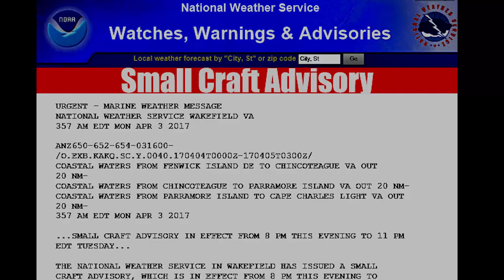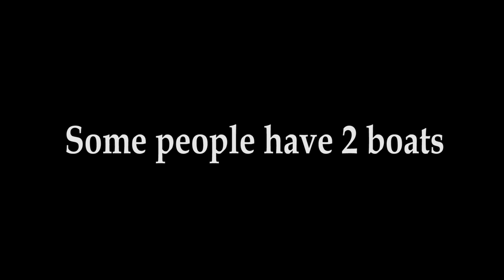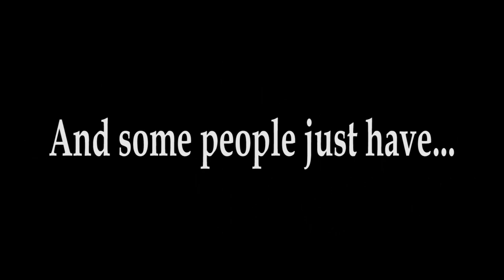Tideline 235 Catamaran Sea Trial Chesapeake Bay Small Craft Advisory Jim Baugh Outdoors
Jim Baugh ventures out in the Chesapeake Bay during a small craft advisory to sea trial the new catamaran by Tideline Boats. Departure was from Virginia Beach.

Below is a brief list of some of the field equipment used in producing Jim Baugh Outdoors TV as well as Jim’s best selling novel HOOKED:
DJI Mavic Air
DJI Phantom 4
Typhoon H Quad chopper
Cannon HD Vixia Camera
Cannon M50
Flycam Redking Stabilizer
Hero 4
Hero 7
Smatree portable charging system for Mavic Air
Pelican Case
Pelican Case 2
Manfroto Tripod
Jaws Clamp
Crystal Sky DJI Monitor 5.5
Mavemount for Crystal Sky
Aukey 4k Action Cam
Western Digital Passport Drive 4t
Polar Pro Cine ND PL Filters for DJI Mavic Air
HOOKED by Jim Baugh published by Solstice Publishing is an autobiographical look at the behind the scenes stories of producing a three decade long outdoor television show. This uproarious journey takes you from the Chesapeake Bay to Key West with stories that will make you laugh out loud and maybe even shed a tear. Aftermath, the follow up sequel to HOOKED is bundled with the HOOKED Ver2 that is now available world wide on Amazon. The screenplay based on both books written by Jim Baugh and Donna Bozza in 2018 placed in the top 100 screenplays in Los Angles at the International Screenwriters Association. The book is available in paperback, audio book, and Ebook.  In 2011 Solstice Publishing listed HOOKED as book of the month and during the first 8 years of publication HOOKED has received all 5 star reviews from newspapers, magazines, critics and readers. The link below is for the Ebook, all are available at Amazon.com
HOOKED by Jim Baugh (Includes Aftermath-2 books) only $1.99USA